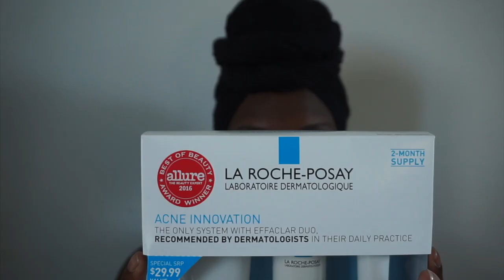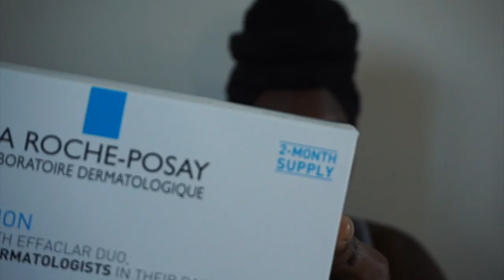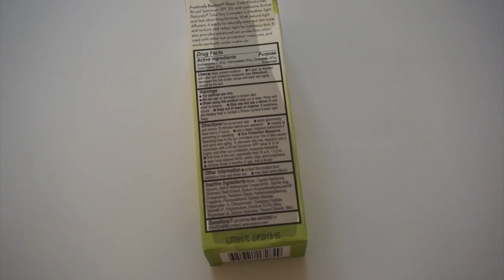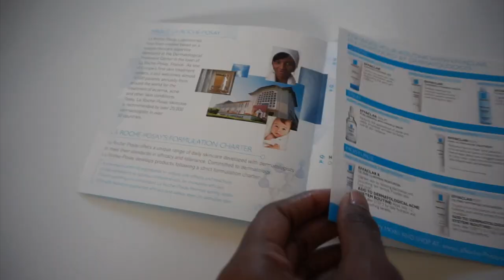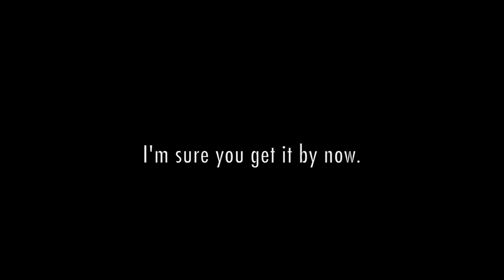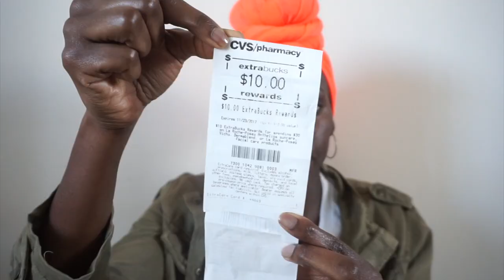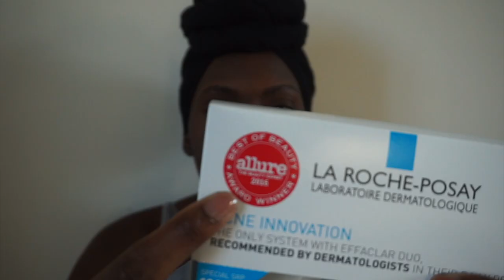Skin Care: La Roche Posay Effaclar Kit Week 1 of 8 | foreverMello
Featured Products:

Week 1
Daytime Routine:
African Black Soap
Peter Thomas Roth Vitamin C Cleansing Powder
Dickinson Witch Hazel
Aveeno Daily Moisturizer
Oil mix

Night time Routine:
African Black Soap
Effaclar Medicated Gel Cleanser
Effaclar Toner
Oil mix
Aveeno Daily Moisturizer
Effaclar Acne Cream
Rose Water